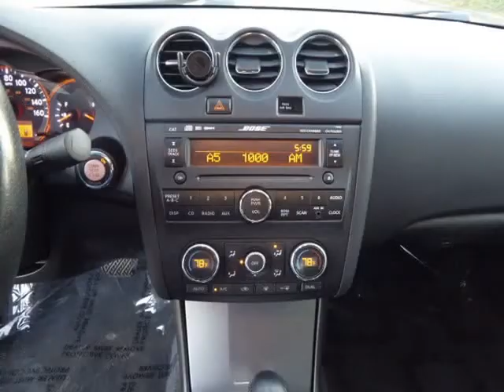2008 Nissan Altima 4dr Sdn I4 CVT 2.5 SL (Columbus, Ohio)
4880 Sinclair RD
Columbus